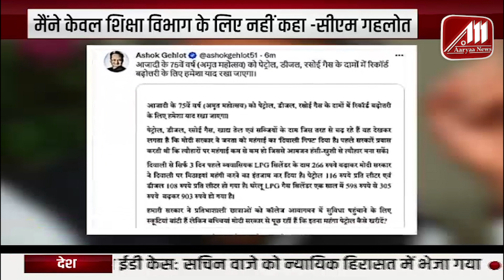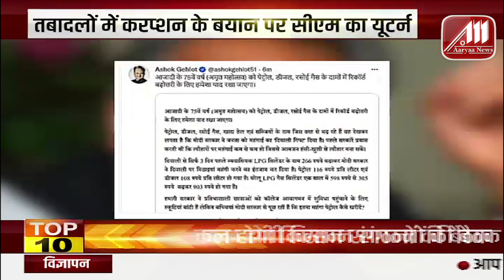पंतप्रधान Narendra Modi ने वापस लिये नये कृषी कानुन | हुई किसानों की जीत | Aaryaa News